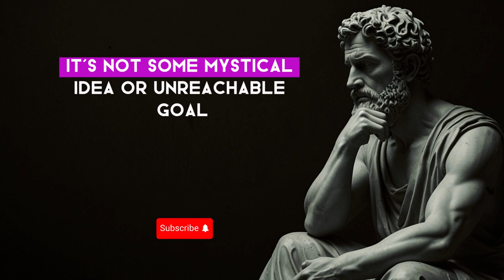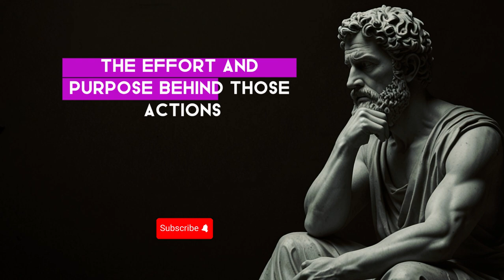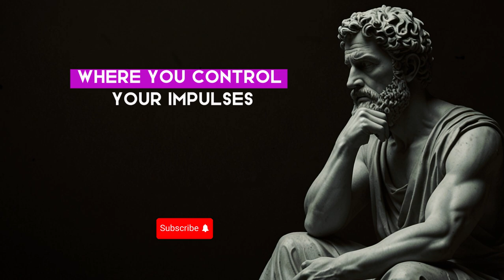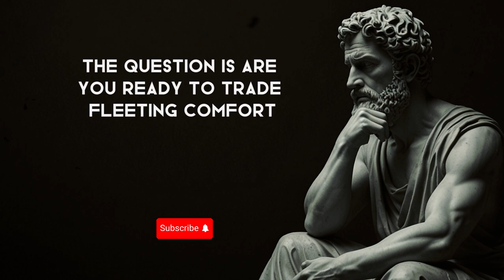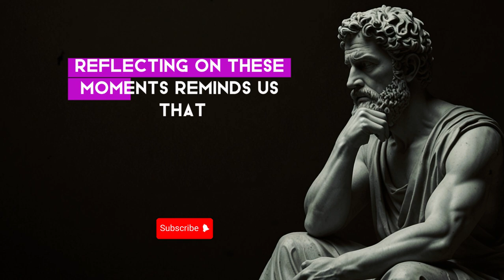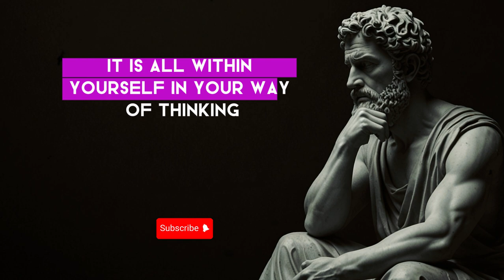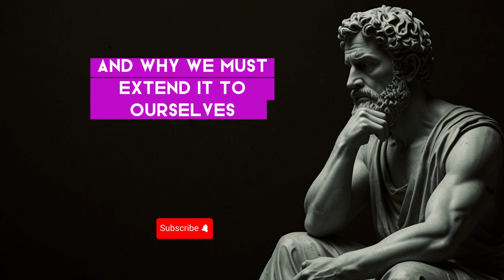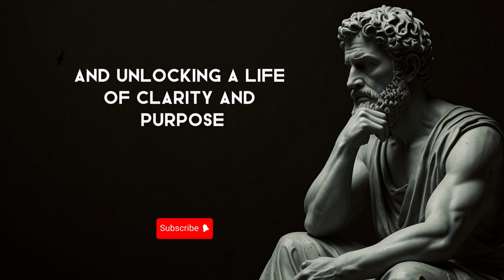TOXIC HABITS The Stoics Want You To Stop Doing | Marcus Aurelius Stoicism | Stoicism Philosophy